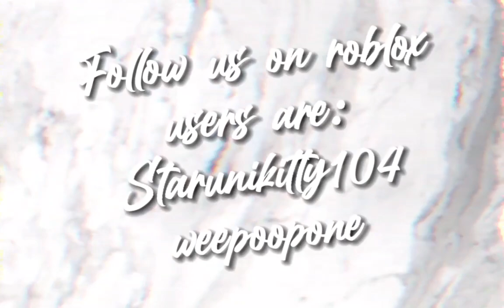Sneak peek of our new intro after December!